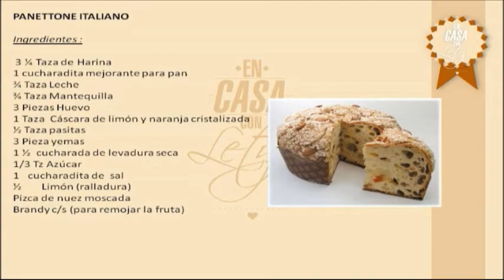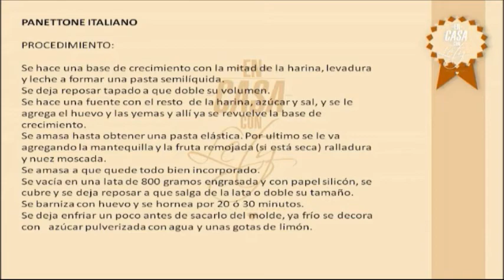RECETA DE PANETTONE ITALIANO, EN CASA CON LETY